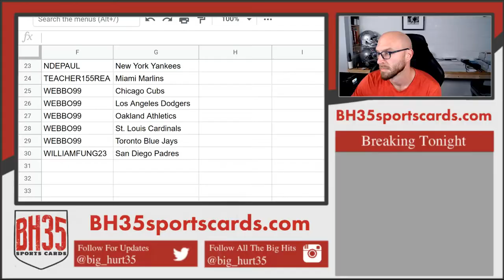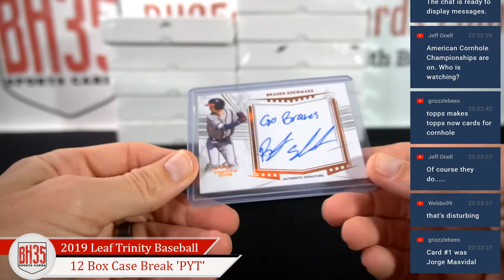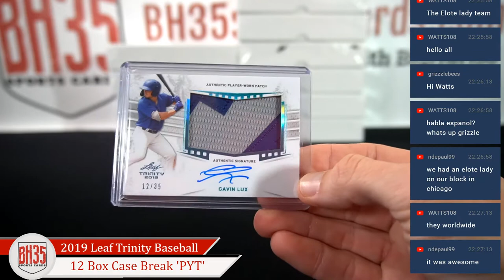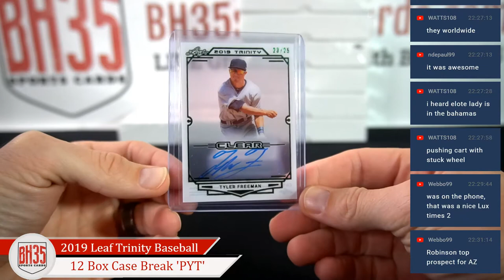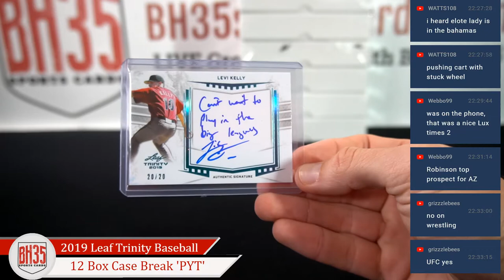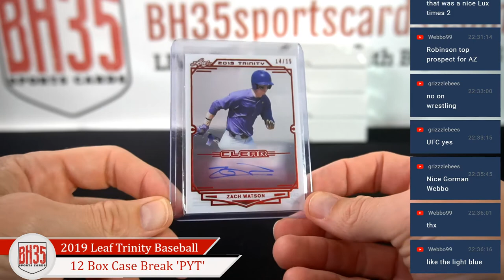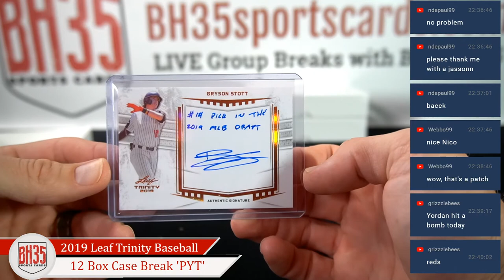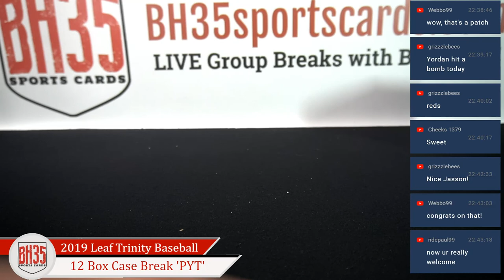2019 Leaf Trinity Baseball | 12 Box Case Break Pick Your Teams